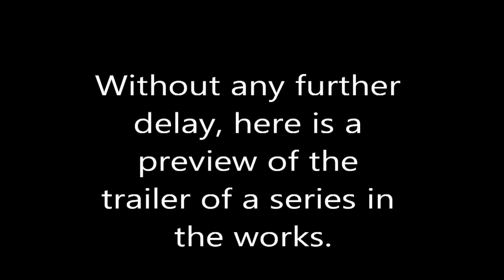Fall Preview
We start the month with a preview of what's to come this year!